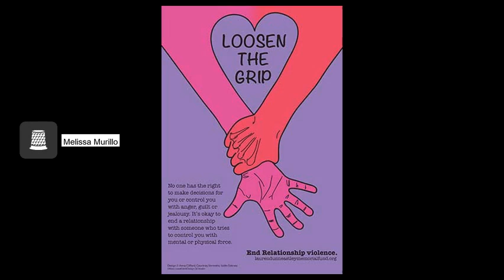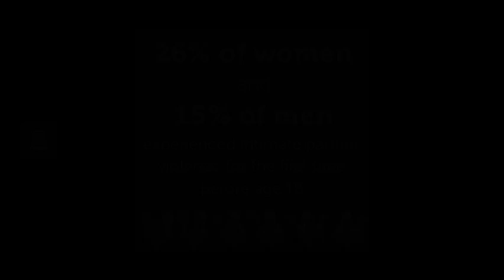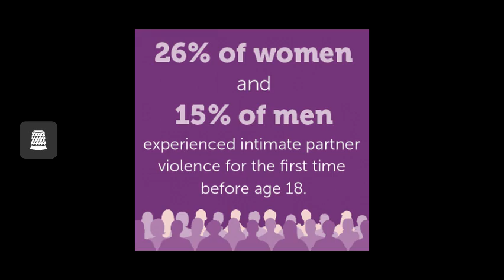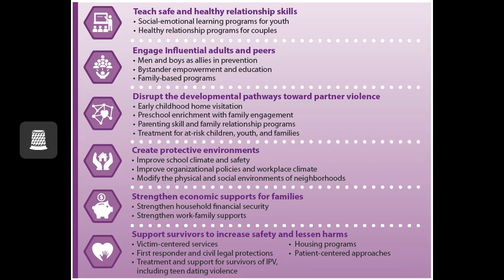Grant Presentation Teen Dating Violence